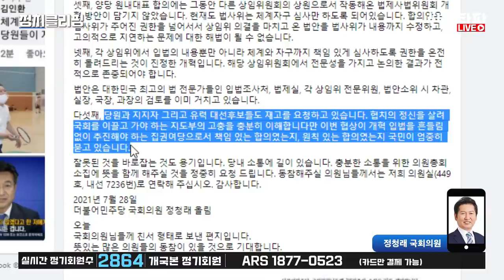[정청래가 나섰다]-민주당 의총 소집 요구 법사위원장 양보 뒤집는다